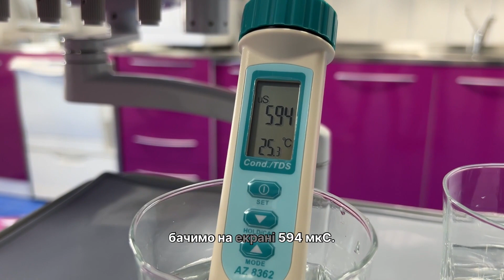Кондуктометр - прилад для вимірювання кількості солей у хімічному складі води від GALIT!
Щоб забезпечити довгий термін експлуатації стоматологічного обладнання: стоматустановок, автоклавів тощо, потрібно контролювати якість води, яку Ви використовуєте🌊

Кондуктометр – це прилад для вимірювання провідності води (кількості солей у її хімічному складі).

✔️Наприклад, щоб запобігти закупорці мікроскопічних клапанів для стоматологічних установок важливо використовувати воду провідністю до 80 мкС, а для автоклавів провідність води повинна бути до 40 мкС.

На відео Ви можете переглянути порівняння провідності дистильованої води та простої води з крану. Провідність дистильованої води становить 2мкС, а простої води з крану - 594 мкС.

При перевищенні рекомендованих виробником показників якості води, виникають ризики виходу з ладу обладнання, що тягне за собою непередбачувані фінансові витрати, простій у роботі тощо.
Бережіть себе та своє обладнання❤️

GALIT - EXPERTS IN DENTISTRY!